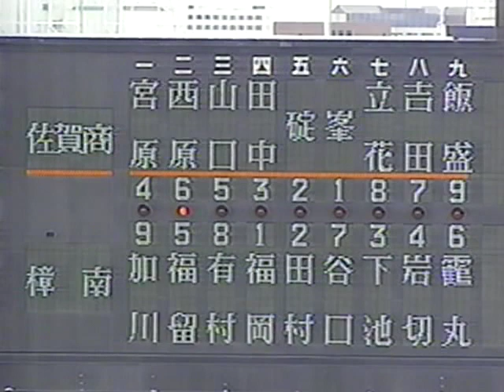1994年夏決勝 佐賀商vs樟南 1/20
佐賀商　樟南　峯謙介　福岡真一郎　田村恵　高校野球